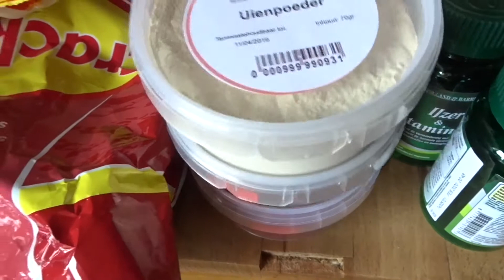Shoarma maken van....vloggen met Ellen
Elke dag  plaats ik een video , een vlog
Waar ik deel wat ik zoal  doe die dag .